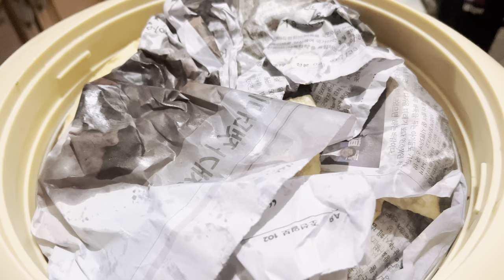Beta bany ga actor (bad comments na kren) or (Aj banaya kalaji roll )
End end end end end🔚 🔚🔚🔚🔚🔚🔚

Weekends #ghr walo k sat time spend krty hoye الحمد اللؔه# ||entertainment| shahzaibyousufvlog